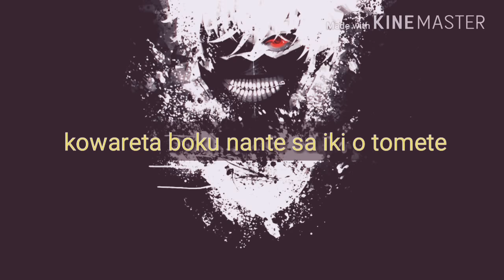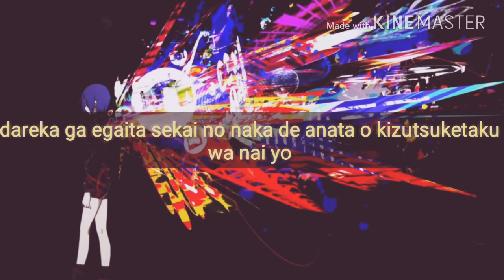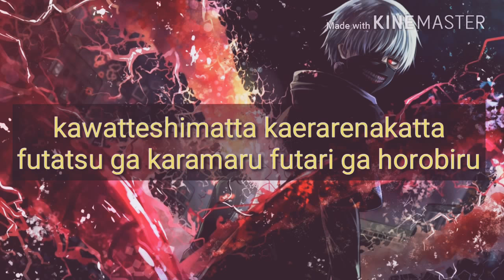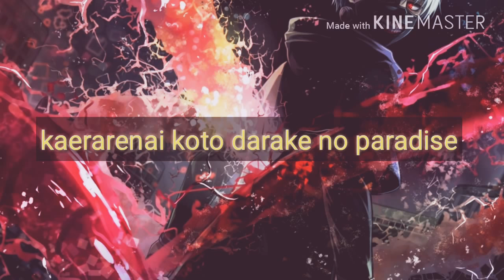Tokyo Ghoul Opening Unravel Lyrics